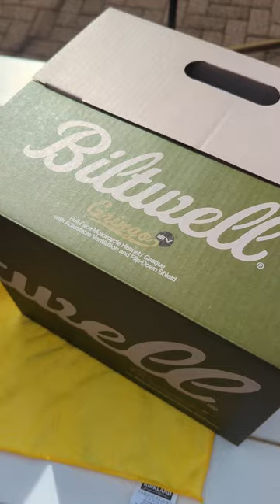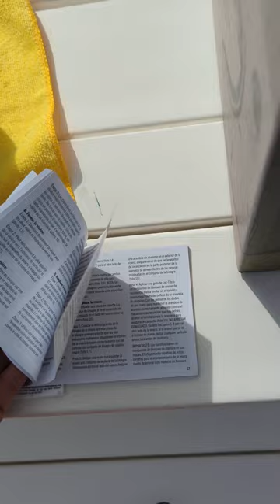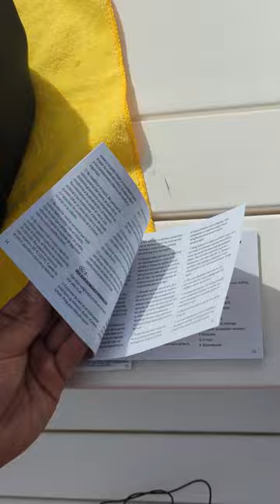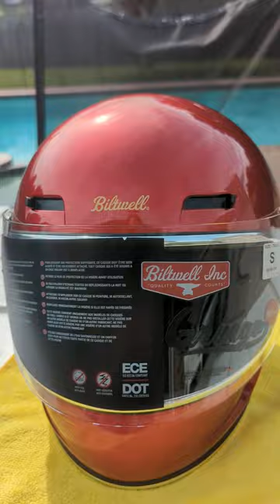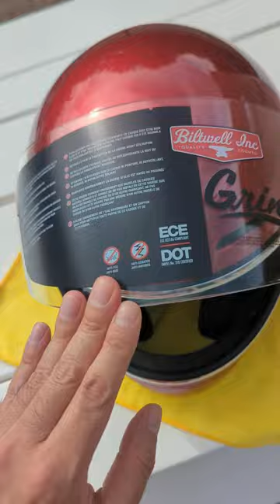Unboxing Review Biltwell Gringo SV Motorcycle Helmet NEW 2023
An unboxing review of the Biltwell Gringo SV in cherry red purchased from Momentum.